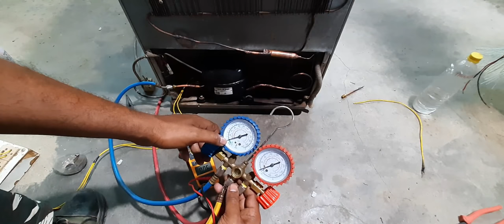How to gas charging in single door refrigerator | R134 gas charging |fridge not cooling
How to gas charging in single door refrigerator | R134 gas charging |fridge not cooling | R134 gas charging in Malayalam

I am showing to you through in this video how to check and refill R134a gas in a single door refrigerator. and also how to vacuum a refrigeration system using a vacuum pump.